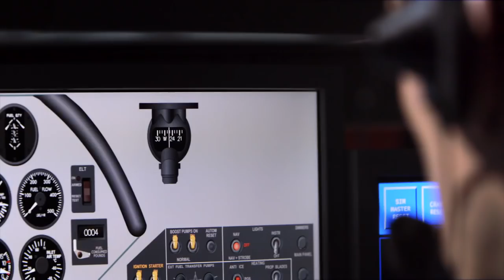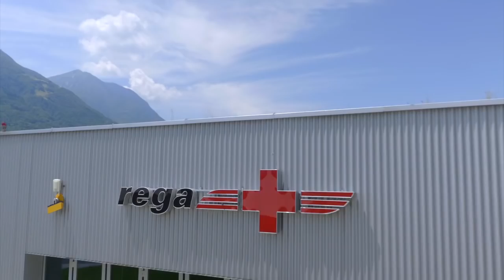Aeroporto di Locarno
L’aerodromo militare di Locarno è un importante caposaldo delle Forze aeree svizzere. Dal 1941 l’esercito vi svolge l’istruzione aeronautica di base dei piloti militari. L’utilizzo civile gestito in parallelo e l’ampia offerta di vari fornitori di prestazioni nel campo dell’aviazione fanno dell’aeroporto un datore di lavoro attrattivo nel Canton Ticino, rendendolo così un luogo d’incontro per persone di culture e ambienti diversi.

Dal sito è possibile scaricare gratuitamente questo video.